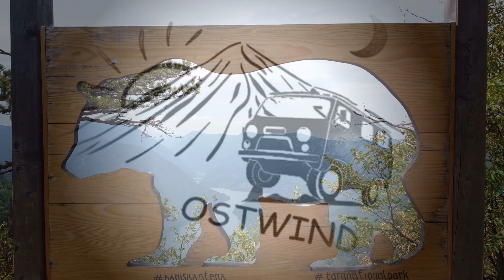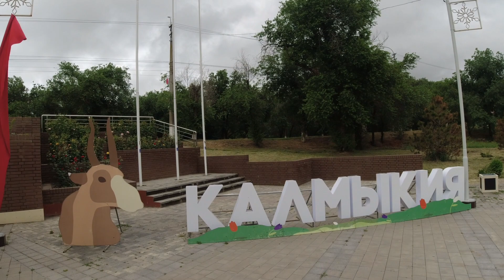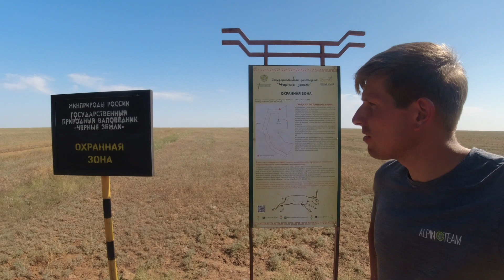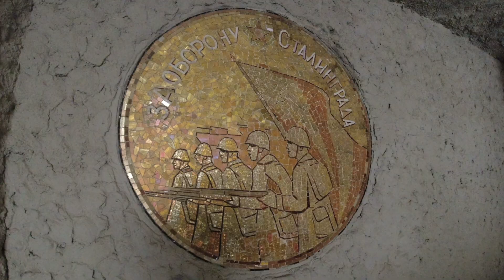#9 Russia - Kalmykia, Volga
In diesem Video reisen wir durch die einzige buddhistische Region Europas und immer an der Wolga entlang Richtung Norden bis in die Stadt Saratov.